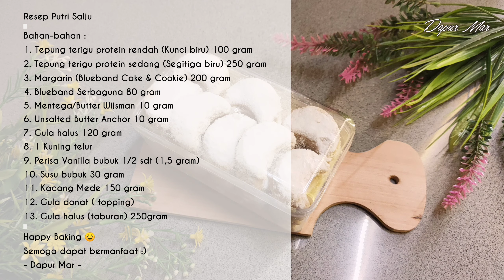Resep Kue Putri Salju Kacang Mede | Kue Kering Lebaran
Resep Kue Kering Lebaran Putri Salju Kacang Mede

Assalamu'alaikum,
Halo semua...
Selamat datang di resep dapur mar,
Pada video kali ini, dapur mar akan berbagi resep kue kering lebaran yaitu Kue Putri Salju Kacang Mede.